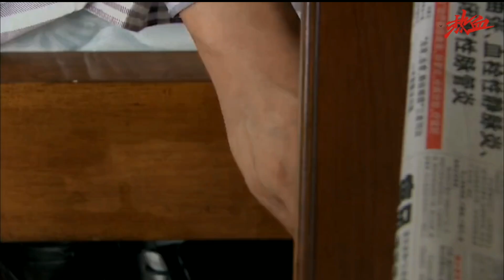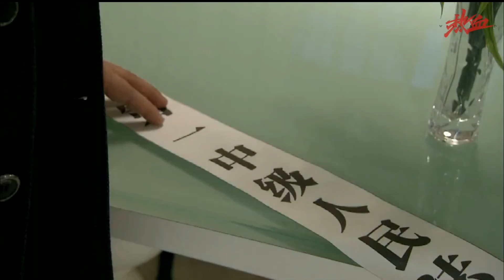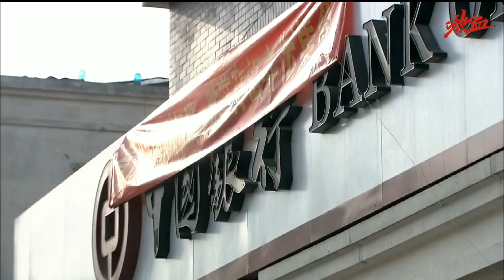奔跑吧老万09集万莫奇被逼和裴培分居主演聂远吕一廖学秋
李志希带着礼物前来看望裴培父母，这让裴父非常惊讶。李志希假装没有想起记忆，然后郑重向裴父裴母致歉，随后就借机将万莫奇房车被法院强制执行的事情告诉他们，因为这意味着裴培将无家可归了。还把这件事推给母亲，还说自己被砸伤并没打算怪罪万莫奇和裴培。

裴培认为万母没有把自己当一家人，当初万莫奇婚前将房车抵押给银行贷款，他们全家都欺骗自己。万母无言以对，万莫奇赶忙前来解围，万莫奇认为父母帮忙隐瞒是希望他们夫妻俩好，毕竟裴母如果知道当初那种状况，他和裴培肯定没法结婚。裴培也能理解，让万莫奇以后有事不要隐瞒自己，因为他们是夫妻。晚餐时候，万父万母为隐瞒房车抵押贷款的事情向裴培道歉，裴培理解父母的初衷，也为自己此前质问万母感到抱歉。